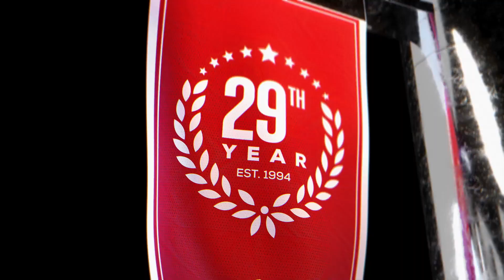North Carolina vs Virginia (3-9-23) Game Preview | College Basketball Expert Predictions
North Carolina vs Virginia College Basketball game predictions for March 9th, 2023.

North Carolina will take on Virginia for an exciting matchup in the Atlantic Coast Conference Tourney. North Carolina is the 7th seed and Virginia is the 7th seed. Virginia is a small favorite by the CBB odds. Which team will continue their season and be the winning CBB pick?

Our betting experts analyze the College Basketball game between North Carolina and Virginia. They'll go over the latest college basketball betting trends, and CBB odds, and share their expert predictions for this March 9th, 2023 game.